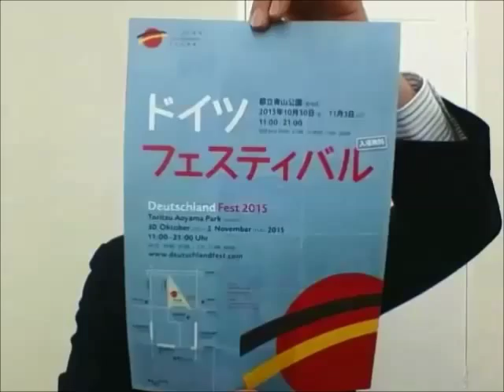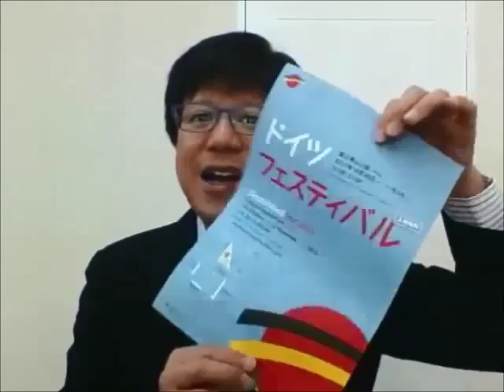東京で自動巻の無料点検行います。(^.^)b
ドイツフェスで僕とドイツビールを飲みながら時計のお話をしましょう。10/30(金) ～ 11/3(祝・火)までの5日間、東京で自動巻腕時計の点検を無料で行います。